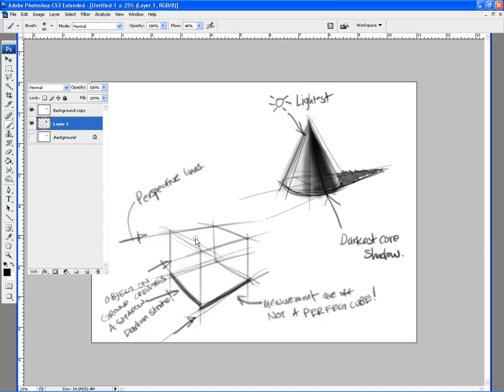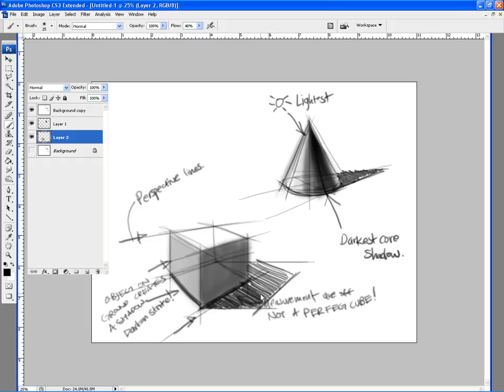Basic Demo 002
Photoshop CS3
- Demo of Cube